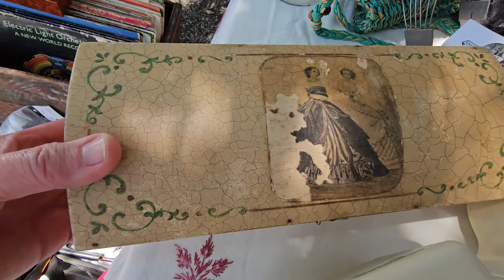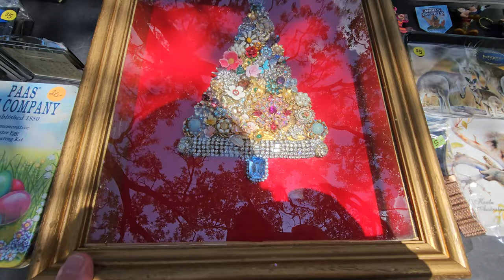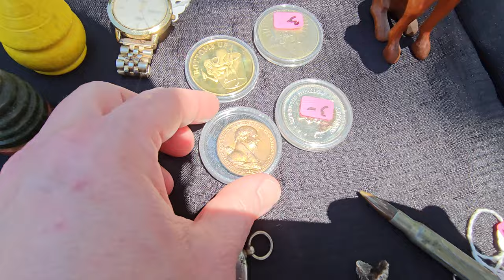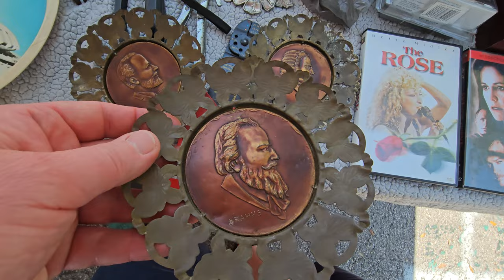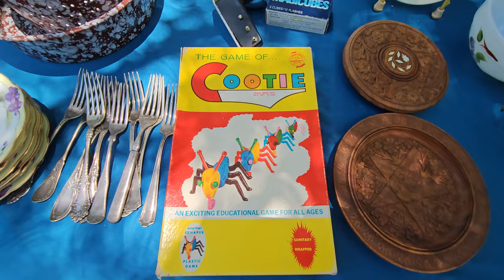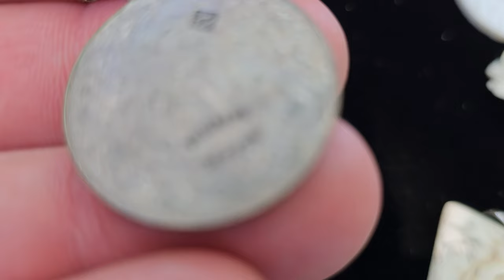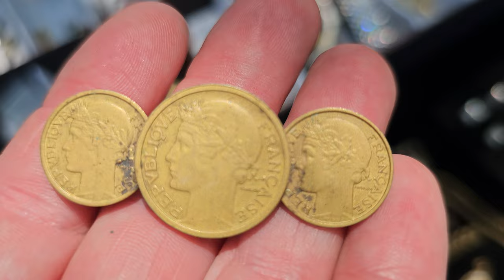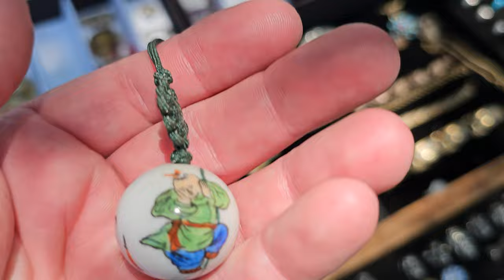LONG TIME, NO FLEA! LETS DO IT! ANTIQUE & VINTAGE JEWELRY & MORE! Shop with me!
It has been so long since I have been to this FLORIDA FLEA MARKET in CLEARWATER so I HAD TO GET MY FIX!